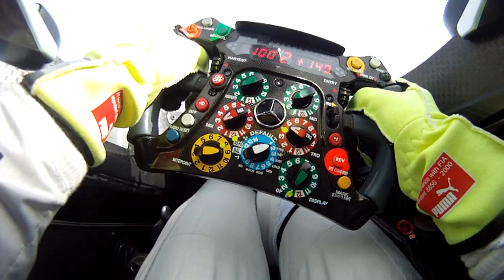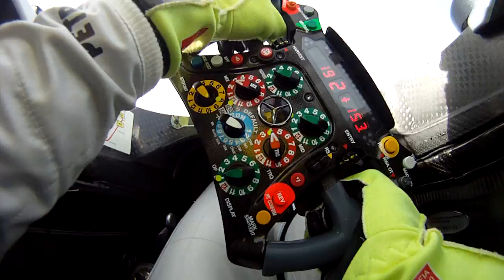メルセデスAMG W03 シェイクダウン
メルセデスAMGが、シルバーストン・サーキットで行ったシェイクダウンの動画を公開した。